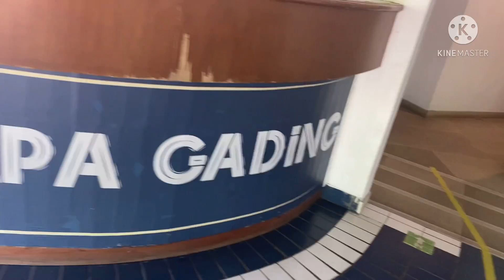GOWES ERA PANDEMI, tetap jaga PROKES. 5x Troubleshooting,8 KM dari KODAMAR -KG Sport Klub